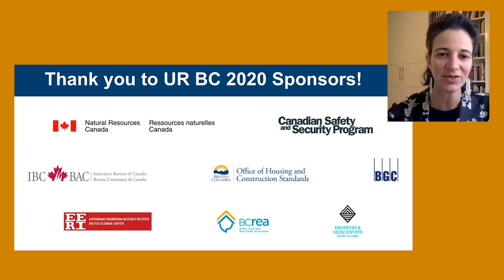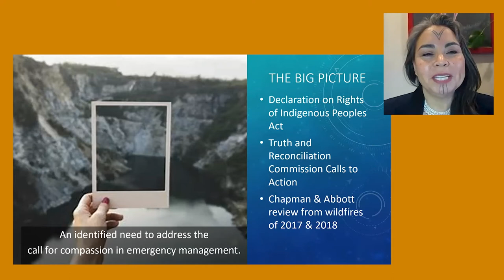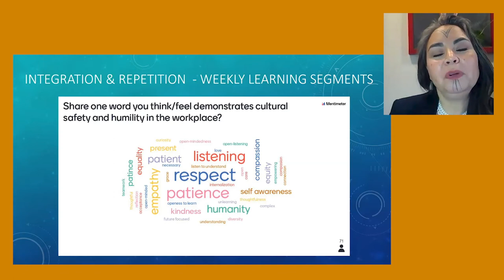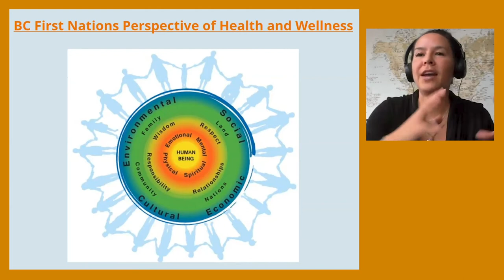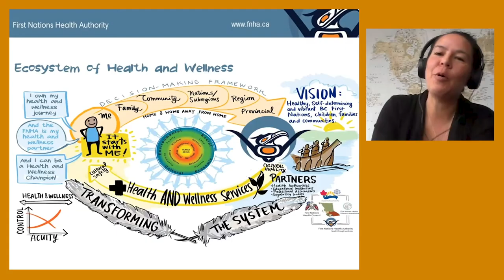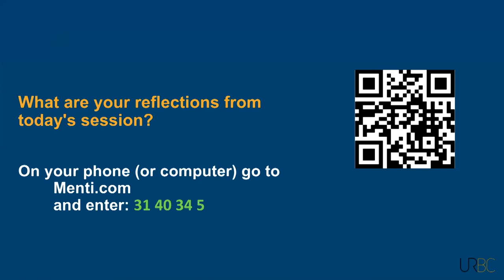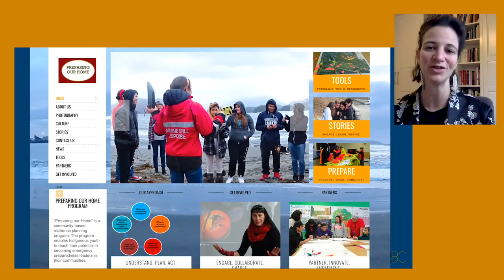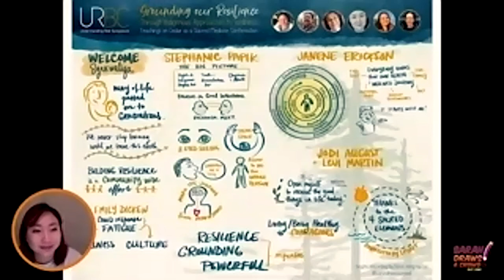Grounding Resilience through Indigenous Approaches to Wellness. URBC 2020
URBC 2020: Nov 2nd, 1-2:30pm

Perspectives on Indigenous resilience are as varied and diverse as the distinct communities where this knowledge is held. Narratives of resilience are rooted in culturally unique concepts that are nested within the richness of Indigenous languages, protocols and knowledge. This session aims to honour a space of wellness through a dialogue grounded in strategies of Indigenous resilience.

Convened by Emily Dicken (First Nations Health Authority). Featuring: Syexwaliya (Ann Whonnock) (Ancestral Knowledge Holder, Squamish Nation), Levi Matrin (Nuu Chah Nulth Elder and Healer with Tsow Tun Le Lum), Jodi August (Resolution Health Support Worker Coordinator with Tsow Tun Le Lum), Stephanie Papik (Director Strategic Integration of Indigenous Knowledge, Cultural Safety and Humility, Emergency Management BC) & Janene Erickson (First Nations Health Authority/Fit Nation).